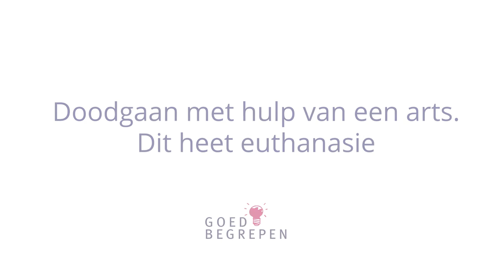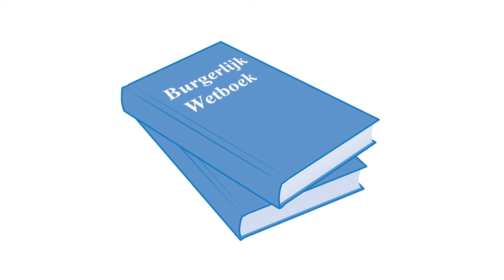Informatiekaart palliatieve zorg: Doodgaan met hulp van een arts. Dit heet euthanasie. | Pharos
Een ingesproken gesprekskaart palliatieve zorg (Nederlandstalig): Doodgaan met hulp van een arts. Dit heet euthanasie.

Deze video kan palliatieve zorgverleners helpen om begrijpelijk over palliatieve zorg te praten met patiënten. De kaarten zijn getest door taalambassadeurs van Stichting ABC. Taalambassadeurs zijn ervaringsdeskundigen: mensen die moeite hadden of hebben met lezen en schrijven.

Meer van deze kaarten? Kijk op